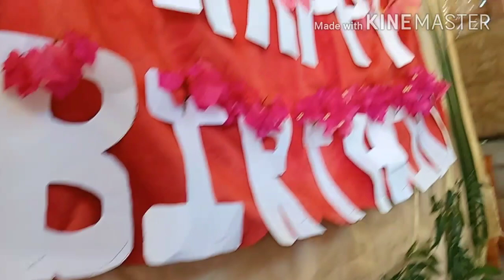Malinis Ang tubig sa balon